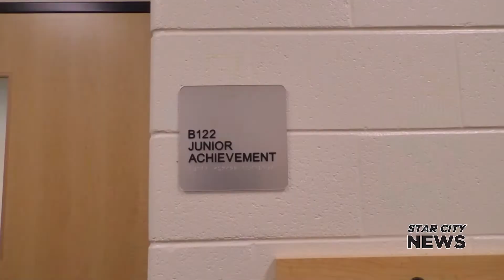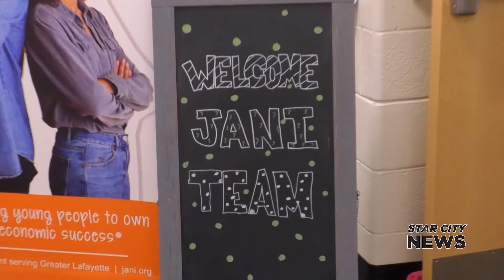JR Achievement Receives Grant